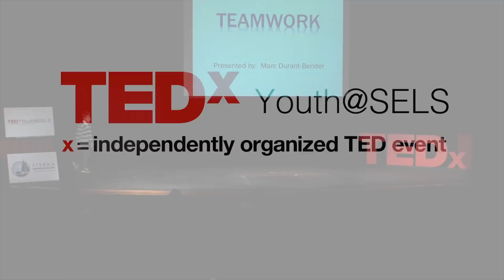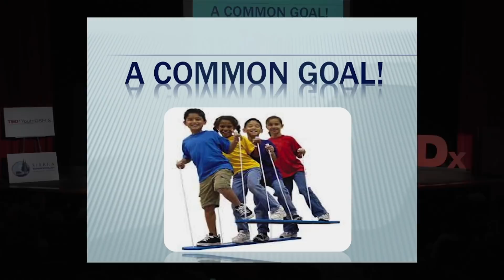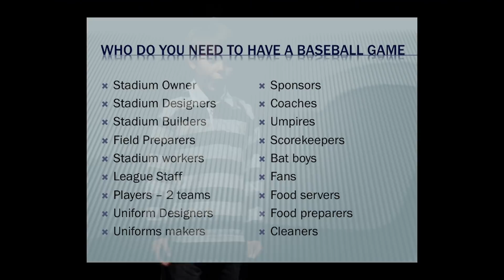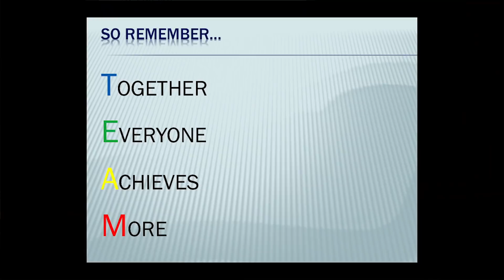T.E.A.M. work: Marc Durant-Bender at TEDxYouth@SELS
What does teamwork mean to a 4th grader? Find out in this engaging and entertaining look at the power of T.E.A.M.